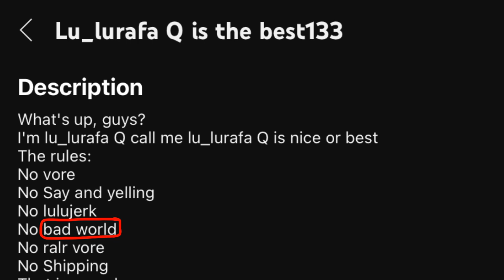You mean Bad word